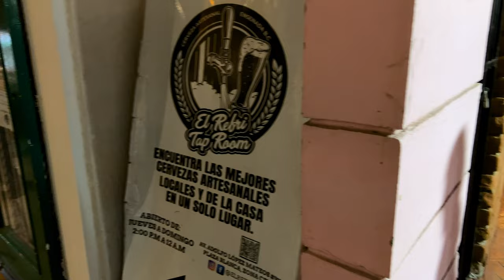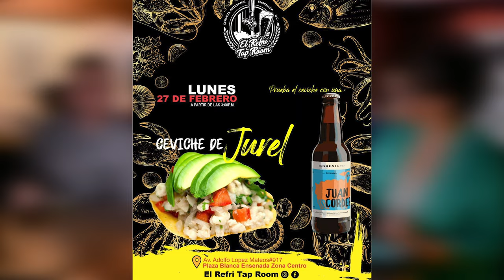El Refri TAP ROOM: descubre que hay detrás de su puerta!🍻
Rafa y Roberto hicieron nuestro sueño realidad, un lugar con excelente música, comida deliciosa y una gran variedad de cervezas artesanales listas en la heladera, El REFRI TAP ROOM.

Todo envuelto en un "speak easy" bar que invita a pasarla bien con tu familia, amigos y hasta el perro si quieres.
Y, por si fuera poco, la cocina esta a cargo de el Chef Willy, ex-concursante de Master Chef México.
Asi que ya sabes, El Refri esta lleno y listo para recibirte!!

En estas fechas en que se realizó el festival de la cerveza más importante de Baja California, El Beerfest 2023 en Ensenada, iniciamos un nuevo programa sobre la cerveza artesanal, donde platicaremos con algunos participantes de la Copa Cervecera del Pacífico, los maestros cerveceros de Cervecería CINCO Raíces, Cervecería Corteza, Cervecería Casco, Cervecería Semanario, Chikilla Beer Lab, Cervecería Barbajan entre otros.

También visitaremos algunos Tap Room de Baja California y compartiremos una charla con la Sommelier de cerveza, Beer Sommelier Yadira Espinoza quien nos dará su top de cervezas artesanales que debes de probar en Baja California y especialmente en Ensenada.

Dentro de las recomendaciones de cerveza artesanal te mostraremos algunas porter, pale ale, red ale, stout y muchas más, no te pierdas esta nueva colección de videos para que conozcas cómo iniciaron los maestros cerveceros en la industria de la cerveza independiente y puedas conocer más de este fascinante mundo.

1. Facebook.com/ELREFRITAPROOM
2. Instagram.com/el.refri.tap.room/

👉👉Dirección de El Refri Tap Room
Av. Adolfo Lopez Mateos #917 Plaza Blanca Ensenada Zona Centro,
Baja California, México.

👉👉👉 Horario 👈👈👈
Lunes: 3 - 11:30 pm
Martes: Cerrado
Miércoles: Cerrado
Jueves: 3 - 11:30 pm
Viernes 3 - 11:30 pm
Sábado 3 - 11:30 pm
Domingo  3 - 11:30 pm

Síguenos!

Música por:
Si les gusta la música que usamos en nuestros videos, pueden darle clic para conocer mas de la librería elegible para monetización y libre de derechos de autor que utilizamos, les regalarán 2 meses GRATIS.

CES Ingeniería de Medios
Somos una productora joven pero conformada por personas con más de 20 años de experiencia en la generación de contenidos informativos, audiovisuales y estrategias de gestión, comunicación y marketing.
Brindamos un servicio de calidad, conscientes del presupuesto de nuestros clientes y enfocados en alcanzar sus objetivos en tiempo y forma.
Contamos con nuestro estudio de grabación y oficinas en el municipio de Ensenada, pero prestamos nuestros servicios en cualquier ciudad de Baja California.
Teléfono de oficina: 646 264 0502
Facebook: @Ces Ingeniería de medios
Instagram: CES Ingeniería de medios